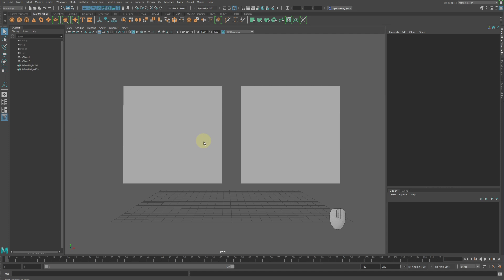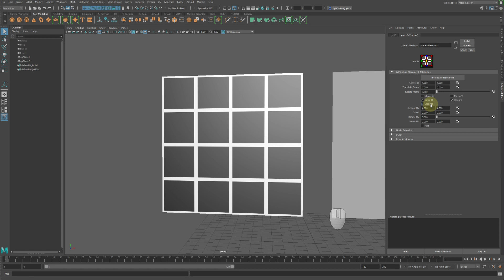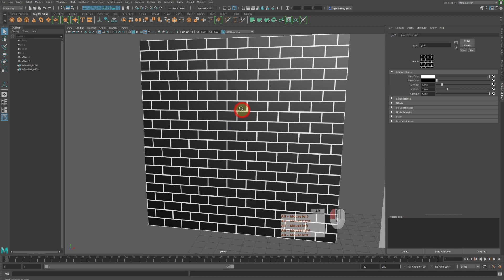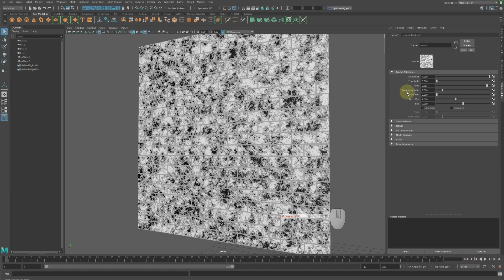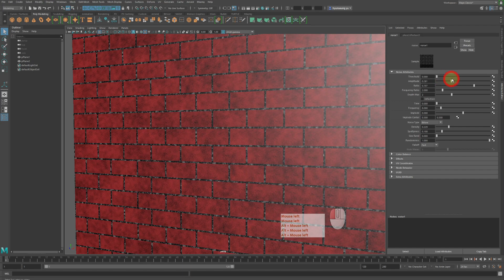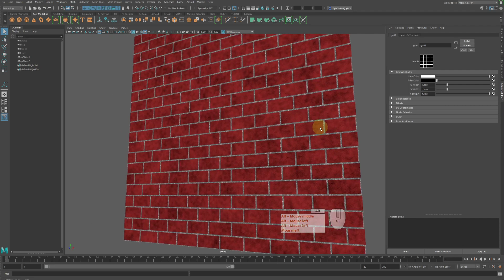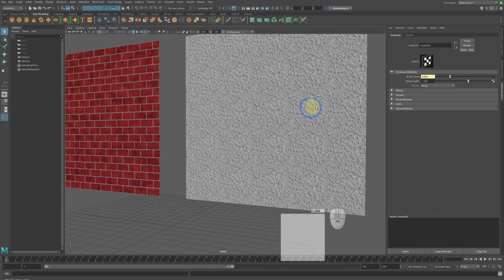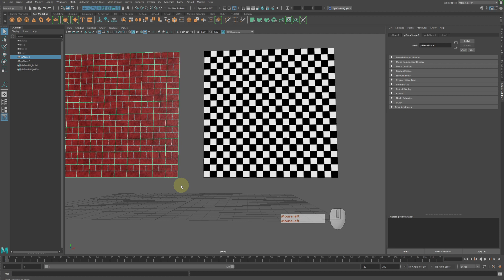Maya 기초 강의 59 내부 texture를 이용하여 붉은벽돌,벽지 맵핑하기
타임라인
00:00 인트로 및 설명
00:45 쉐이딩 적용하기
01:30 내장 2D Textures 종류와 간단설명
02:30 Gird Texture를 이용하여 블럭 무늬 만들기
06:00 2중으로 Texture  Fractal 적용하기
11:25 bump 적용하기
12:30 Specular 항목에 Texture 로 컨트롤하기
15:00 내장 2D Textures를 이용하여 벽지 표현하기
18:00 내부 ,외부 Textures 의 장단점
18:35 엔딩 및 마무리